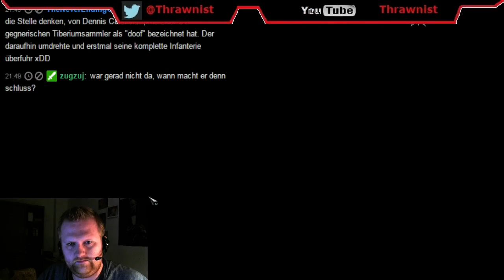Command & Conquer: Red Alert 3 - Sowjetunion #16 - HD [720p] - Live-LP - german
Genre: Echtzeit-Stragtegie

Erscheinungsjahr: 2008

Plattform: PC